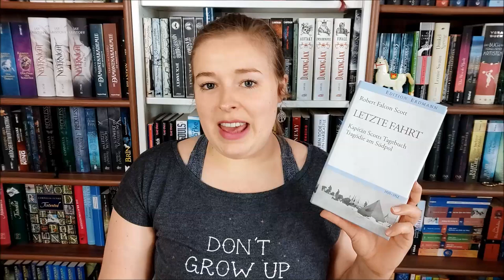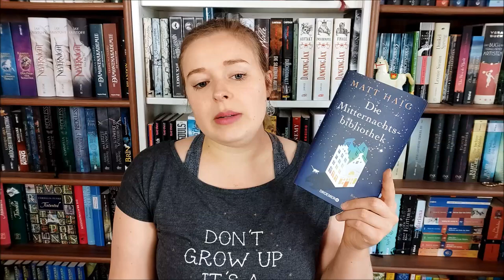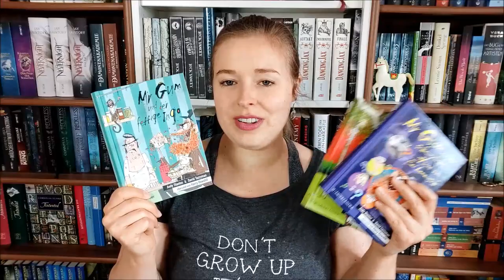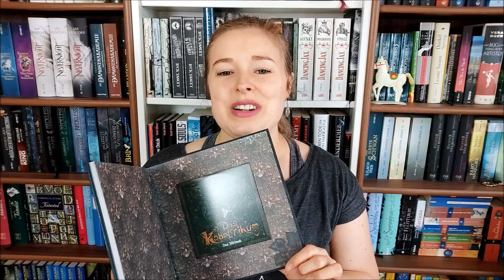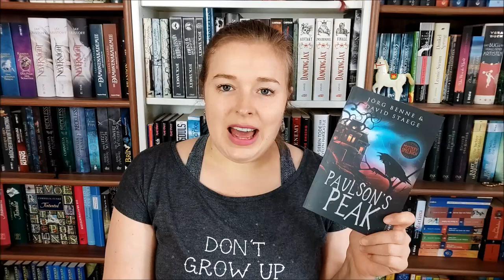Bücher Neuzugänge | Januar bis März 2021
Vorgestellte Bücher:

"Letzte Fahrt" von Robert Falcon Scott

"Mr. Gum" 6 - 9 von Andy Stanton

"Die Mitternachtsbibliothek" von Matt Haig

"Die stillen Gefährten" von Laura Purcell

"Das Koboltikum" von Christian von Aster

"König und Meister" von Theresa Hannig

"Scholomance - Tödliche Lektion" von Naomi Novik

"Paulson's Peak" von Jörg Benne